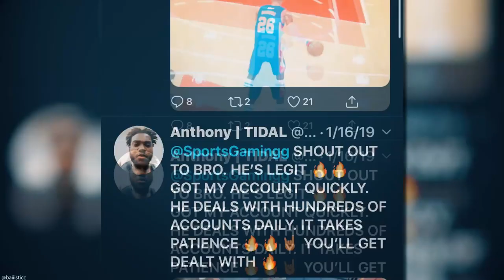INSANE NEW MOMENTS SPOTLIGHT PLAYOFF SIM CONTENT! INSANE NEW CARDS! PACK OPENING! | NBA 2K20 MY TEAM